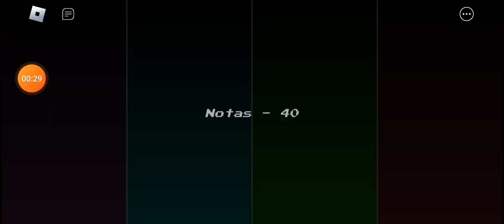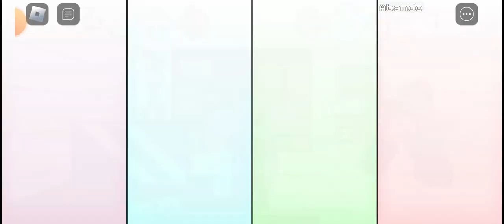fnf pero en roblox probando el mod de fernanfloo xD